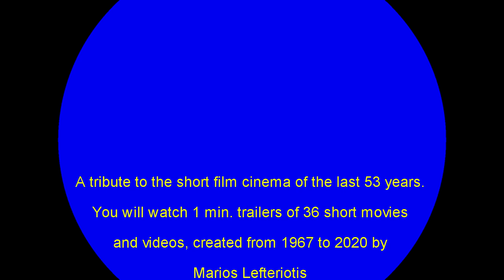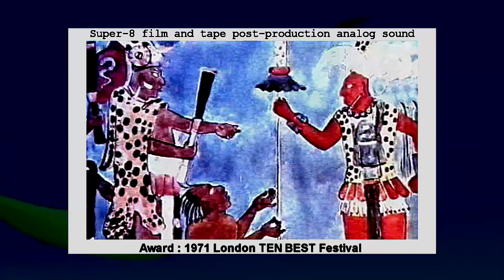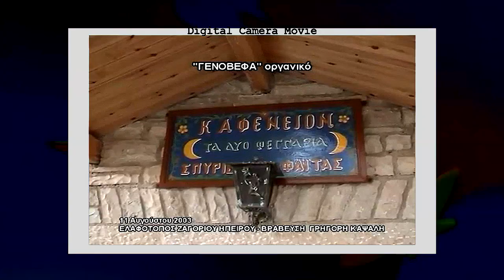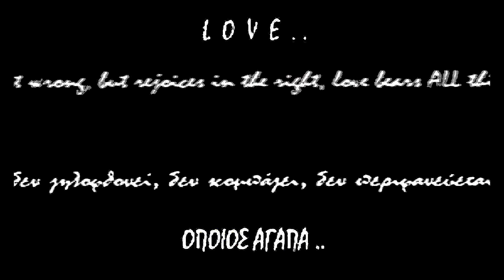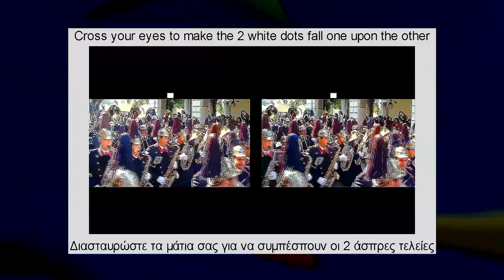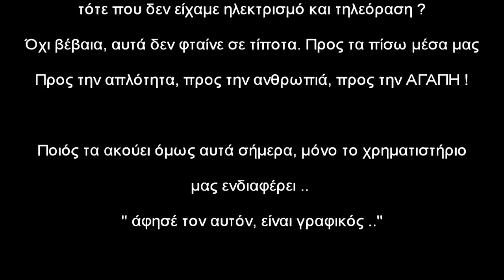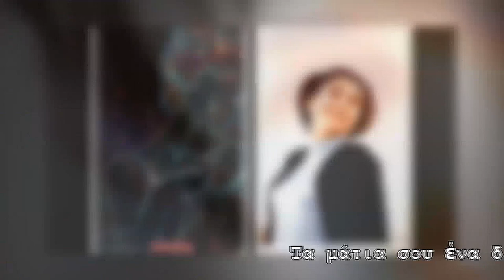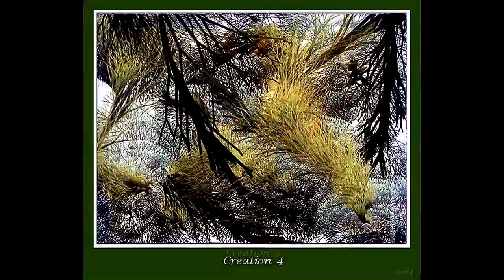Best Short Films PANORAMA stories in 2 minutes 2021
Links to 40 movies by Marios Lefteriotis
1.THE HOBBY (1967) 0:01:16
2. CORFU THE ISLAND OF NAFSICA (1968) 0:02:36
3. DIASPASI - SEPARATION (1969) 0:03:50
4. REQUIEM FOR HUMANITY (1970) 0:05:12
5. CORFU (1972) 0:06:44
6. DEMOLITION (1986) 0:11:15
7. A RIGHT FOR LIVE (1986) 0:13:21
8. TV MANIA (1986) 0:14:57
9. SANTORINI (1988) 0:16:30
10. A PARTY FROM EPIRUS (1999) 0:18:19
11. MAKE MOVIES WITHOUT CAMERA (2002) 0:20:07
12. EIKASTIKO (2003) 0:21:24
13. GRIGORIS KAPSALIS -- Festival ECHOS OF ZAGORI (2003) 0:22:48
14. EARTH ZERO HOUR (2005) 0:24:32
15. ATHENS 2004 OLYMPICS -- THE CHRONICLE OF THE GAMES (2006) 0:26:20
16. ATHENS 2004 OLYMPIC GAMES photos by marlef (2006) 0:28:01
17. OLYMPIC ANTHEM Learn how to sing it in Greek (2008) 0:29:46
18. ATHENS OLYMPICS in 3D ANAGLYPH (2008) 0:31:34
19. FINGERPRINTS The photographic work of marlef (Marios Lefteriotis) (2009) 0:33:20
20. BEST MUSIC (2009) 0:35:06
21. LOVE - AGAPI (2010) 0:36:54
22. EASTER IN CORFU TOWN (2011) 0:38:52
23. 3D ANAGLYPH - EASTER IN CORFU TOWN (2011) 0:41:05
24. 3D -  EASTER IN CORFU TOWN (2011) 0:43:14
25. 3D WITHOUT GLASSES - EASTER IN CORFU TOWN (2011) 0:45:24
26. SAINT EFTHIMIOS CHOIR (2011) 0:47:35
27. ATHENS 2004 OLYMPICS (2005) 0:49:46
28. ARCHBISHOP CHRISTODOULOS (2012) 0:51:56
29. CORFU FOR EVER (2012) 0:54:07
30. 3D ANAGLYPH - CORFU FOR EVER (2012) 0:56:20
31. 3D - CORFU FOR EVER (2012) 0:58:32
32. ATHANOS' HOUSE 1:02:34
40. ABSTRACT ART PAINTINGS (2013) 1:04:23